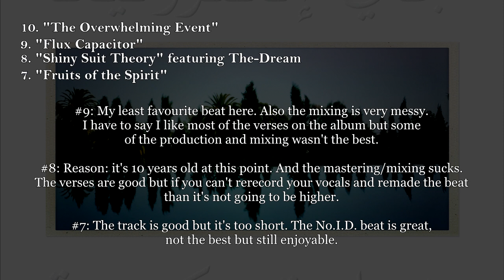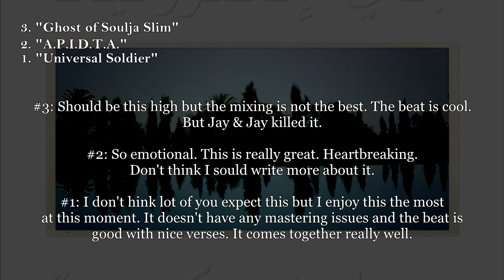Tracklist Ranked with Review: 'A Written Testimony' by Jay Electronica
Tracklist Ranked of the debut studio album by American rapper Jay Electronica (with JAY-Z). The album was primarily recorded in 40 days, from December 2019 to February 2020, and was released on March 13, 2020. (worst to best)

Everything's belong to the artist(s) and the labels.

Mr. Creator